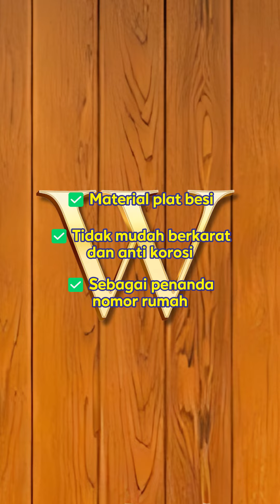800016727 DOORPLATE ALPHABET W BL